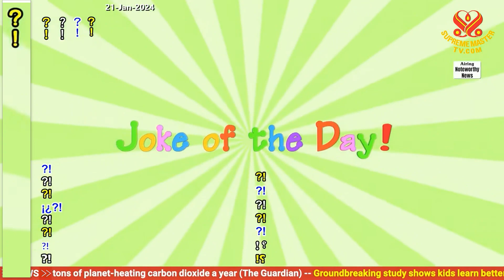[유머] 숨박꼭질 Joke "Hide And Seek"